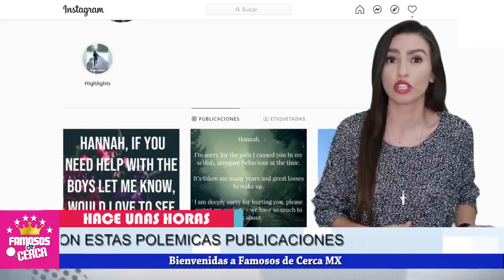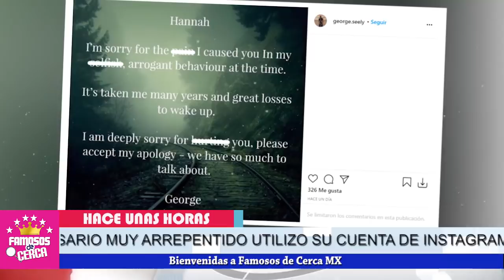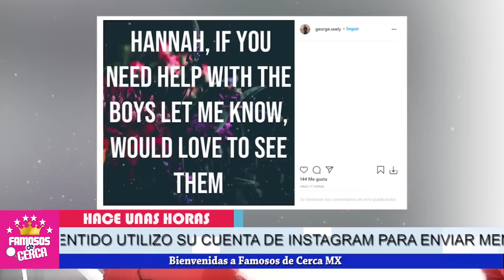😱😱 ¡ Exesposo De Marlene Favela 𝗦𝗨𝗣𝗟𝗜𝗖𝗔 𝗣𝗢𝗥 𝗣𝗘𝗥𝗗𝗢𝗡 Pero 𝗡𝗢 a Ella ! 😱📌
¡ Gorge Seely pide perdón D3s3speradamente a una Mujer Que no es Marlene Favela !

 BIENVENIDOS!!!